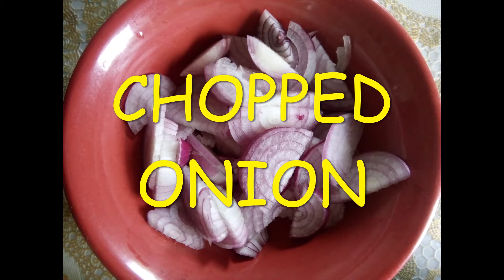HOW TO COOK PANCIT CANTON- KUYA WILLIE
Hi viewers...In celebration of my wifey's reaching the 1000 subscribers plus, she requested me to cook her favorite pancit canton...pls do watch and don't forget to like, share and subscribe to my channel..

# FB account willie dela cruz